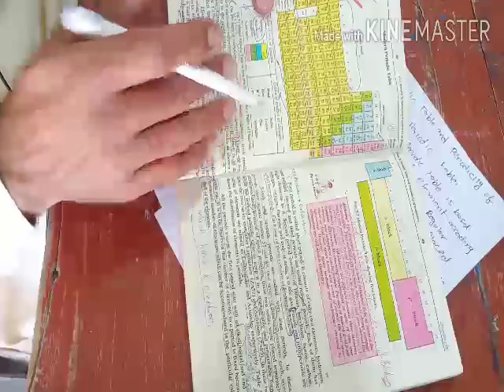Chemistry Lec 15 | Chemistry chapter 3 Class 9th l Topic: Periodic Table | PTB